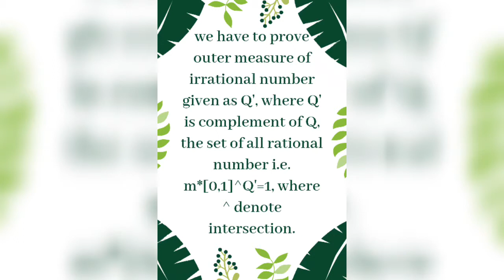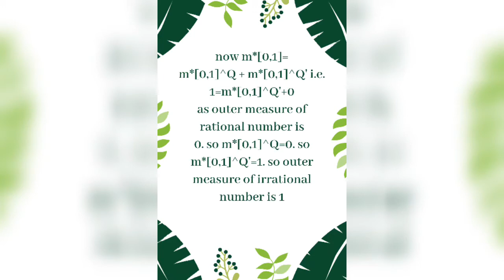Outer measure of irrational number is 1 i.e. m*[0,1] ^ Q' =1